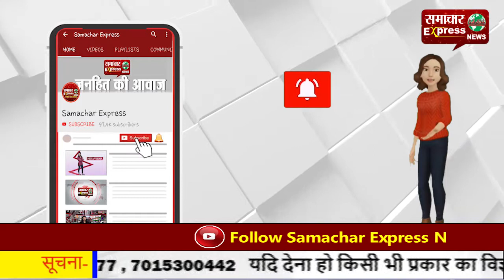बलरामपुर में दोगुणा राशि करने के नाम पर ग्रामीणा हुए ठगी का शिकार!